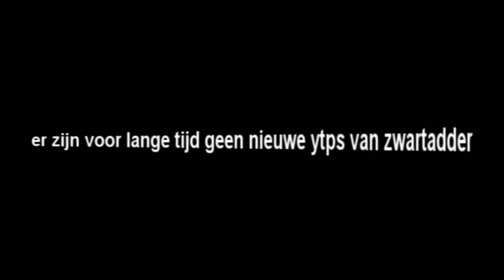YTP's die niet gelukt zijn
hier zijn een paar mislukte ytps enjoy ,nieuwe ytps on the way